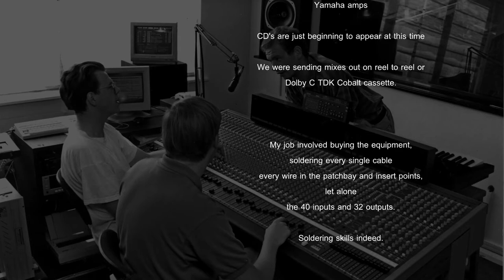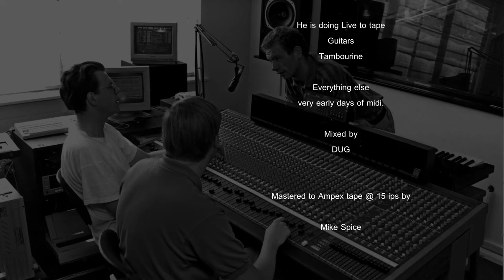STUDIO ARCHIVE #002 'DUG'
A series of videos coming to this channel in the coming months.

Documenting the recording studio years of Mike Spice as a sound engineer and studio technical manager at Bishop Otter College

Archive recordings dating back to 1987. The early days of midi.